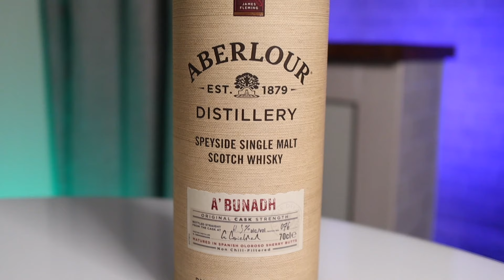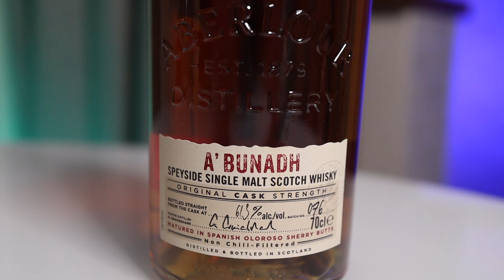Виски ABERLOUR A'BUNADH | хересная бомба бочковой крепости из Speyside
Дегустация шотландского виски ABERLOUR A'BUNADH batch №76 выдержанного в бочках из-под хереса